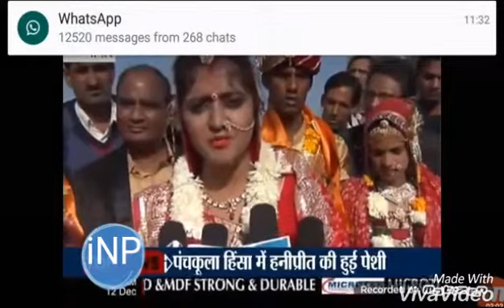नागौर में राधेश्याम जी झँवर की बेटी की सराहनीय शादी 👌🏻